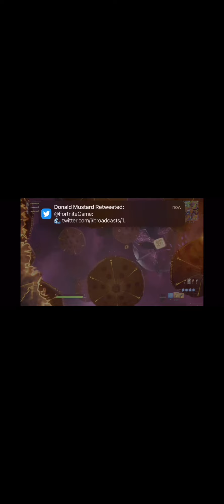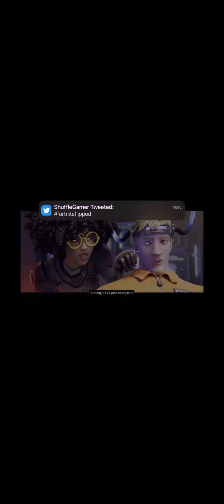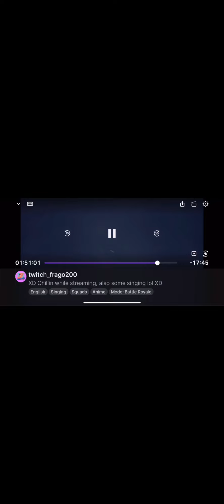THE END EVENT 🌏